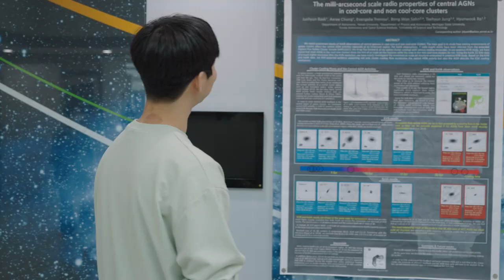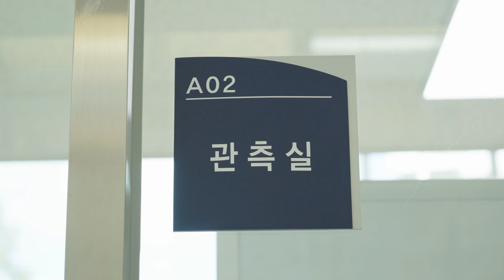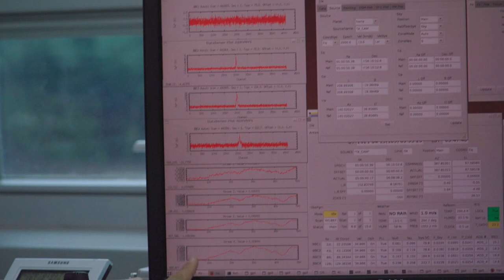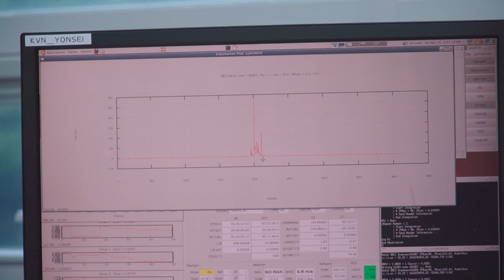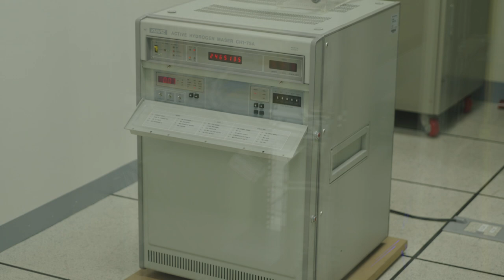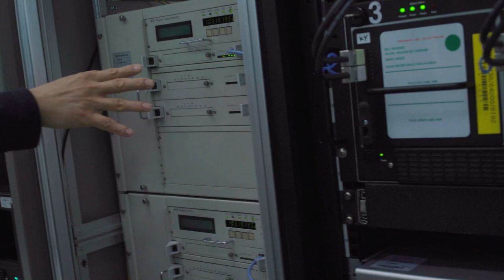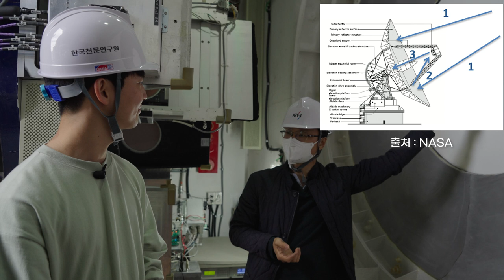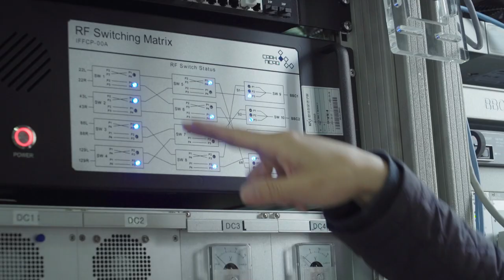한국천문연구원 KVN 연세전파천문대 랜선견학!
서울 도심 한복판에 전파천문대가 있다는 사실 알고 계셨나요?
오늘 카오스 사이언스와 함께 한국천문연구원 KVN 연세전파천문대에 대해 알아보아요( •̀ ω •́ )✧